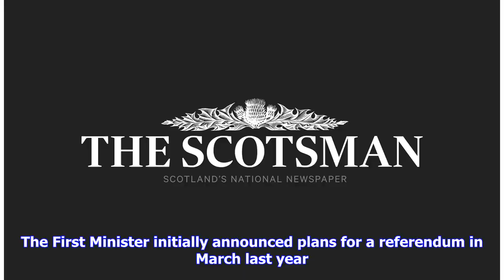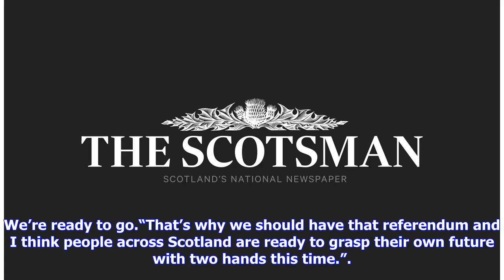Breaking News | Pressure on Sturgeon as SNP deputy contender backs Indyref2 vote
Activist Julie Hepburn said there was “no doubt” Ms Sturgeon had a mandate for another referendum. She said that mandate should be acted on before the next Holyrood election in 2021.Inverclyde councillor Chris McEleny had previously been the only hopeful in the depute leadership contest calling for a swift referendum. She has demanded another vote by the end of next year. abo...